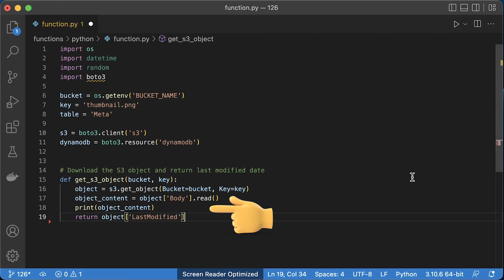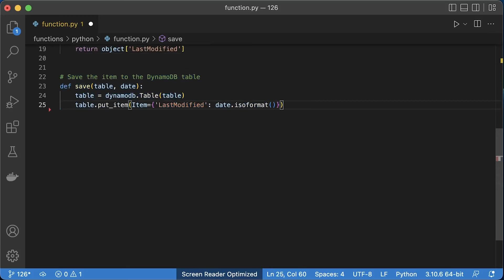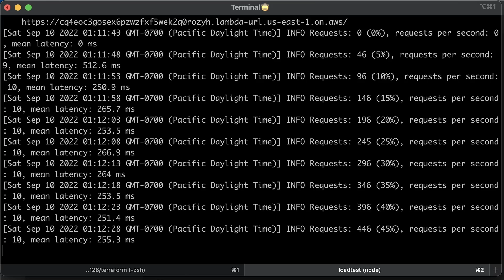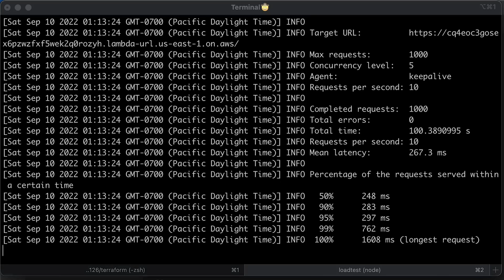Python vs. Node.js (AWS Lambda) performance benchmark (2023)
⏱️TIMESTAMPS⏱️
0:00 Intro
0:37 Create Python Lambda Function
1:20 Create Node.js Lambda Function
1:40 Terraform Code to Reproduce
2:07 Performance Benchmark